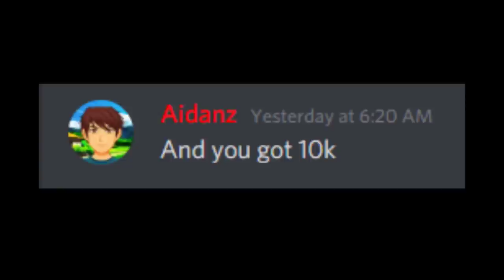You DARE Code Me??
➤ Myspace: Lol, it's dead.. Move on.

All songs in the video are either provided by NCS, or Chuki Beats!
Keep it 100 ;)
~ ZigZagPower